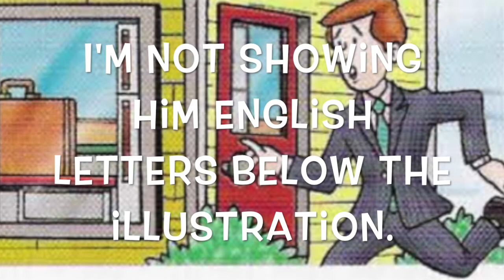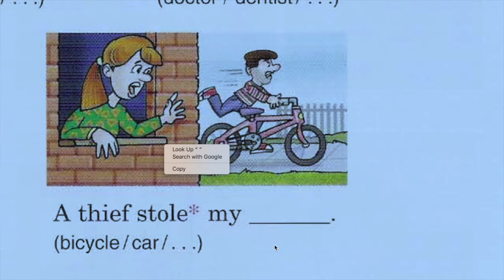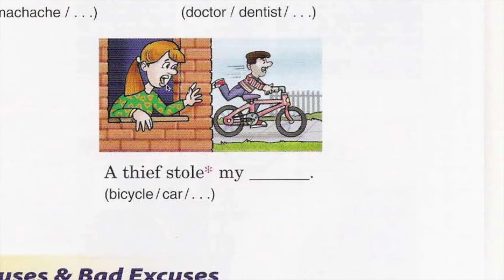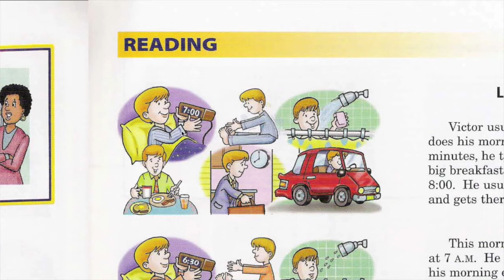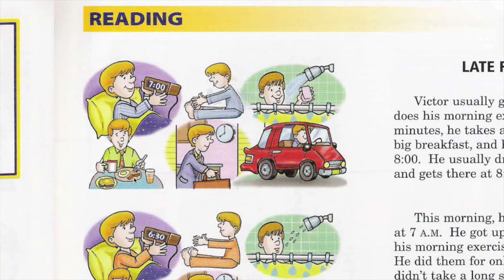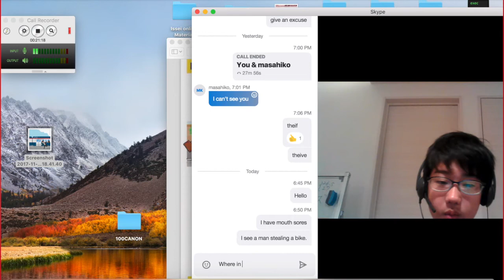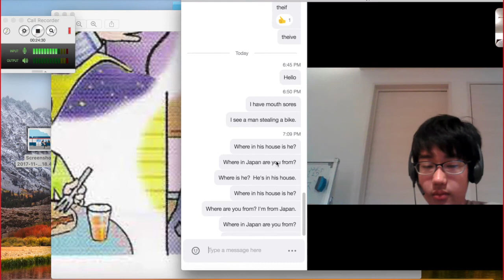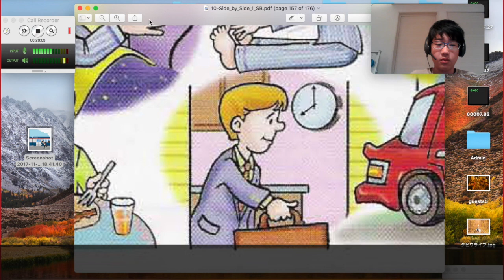Issei Nov 29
日本資本で一番最初にできたフィリピン留学の語学学校ストーリーシェアのYouTubeVideoです。

校舎はフィリピンなのにクーラーが要らない一年中涼しいバギオ校
リゾート地セブ島のセブ校にベーシック校舎と完全日本語禁止校舎が２つずつ、合計４校舎あります。

公式ウェブサイトBaguio/Cebu